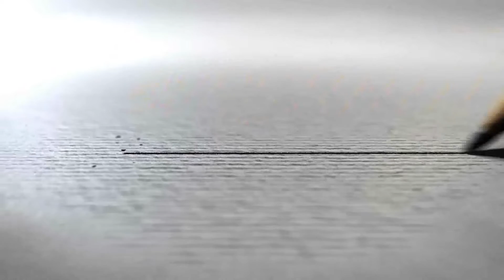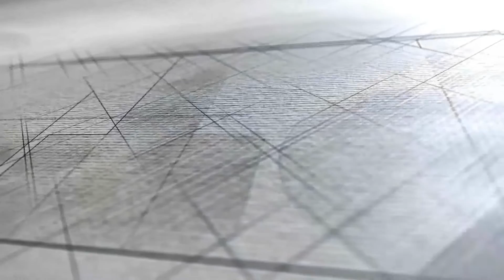ЌЕ СЕ РЕНОВИРА ГРАДСКИОТ СТАДИОН ВО КАВАДАРЦИ 8.07.2019